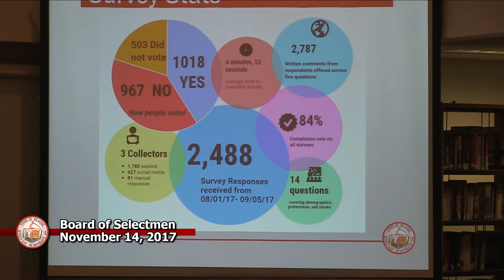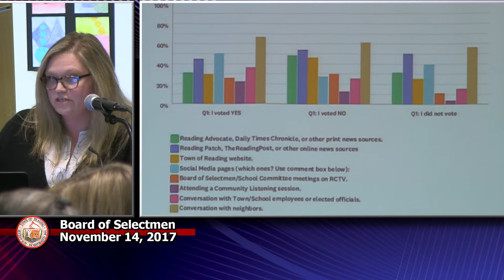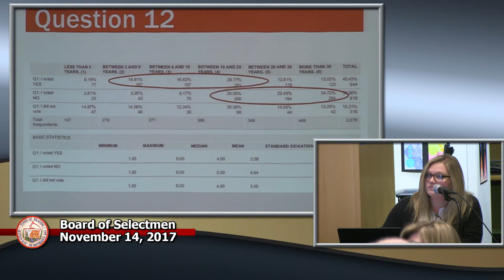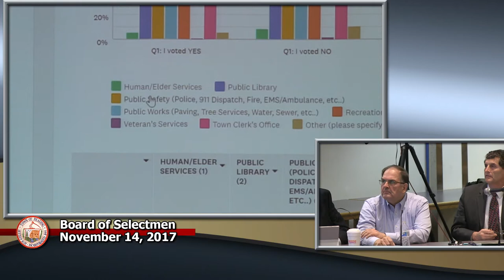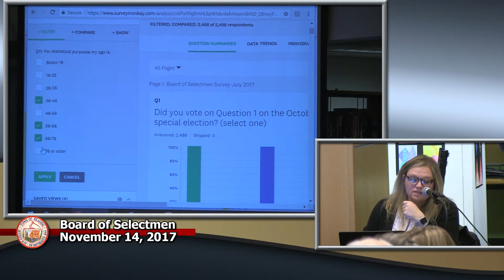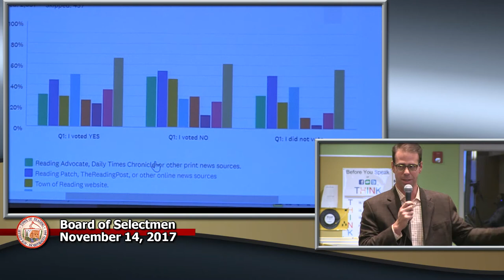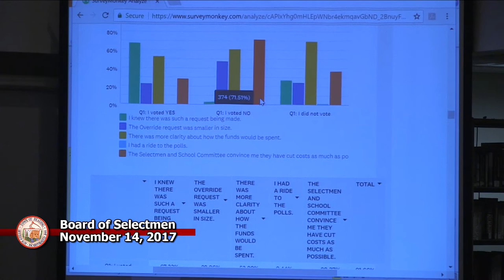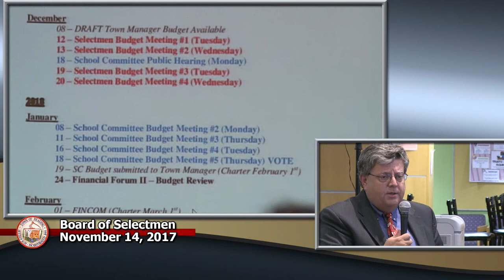Board of Selectmen 11-14-17